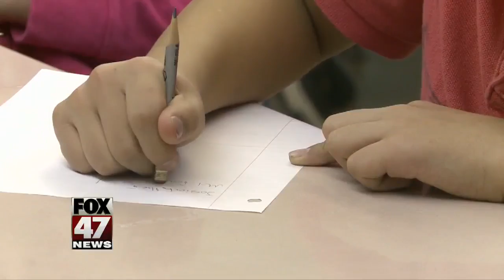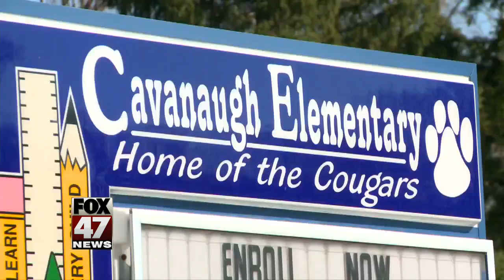More districts going back early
Most of Michigan's students won't be heading back to school until after Labor Day but a growing number aren't waiting that long.